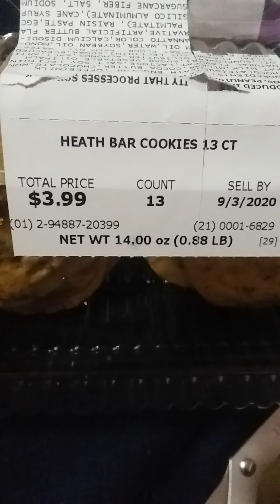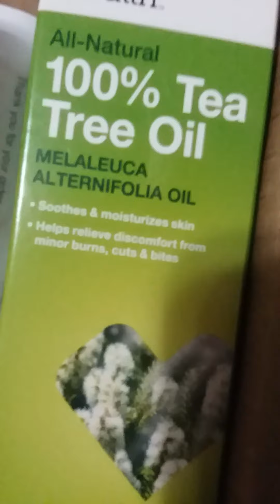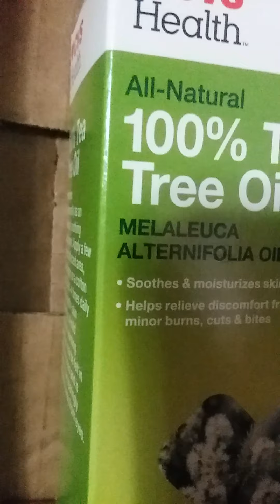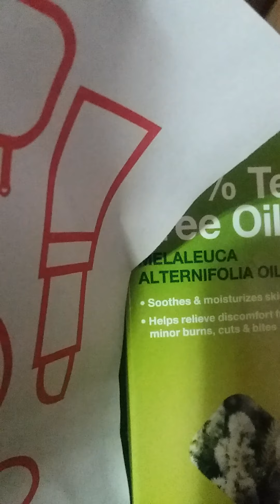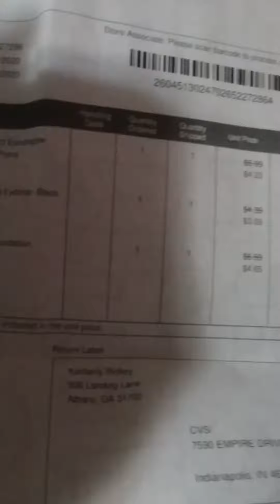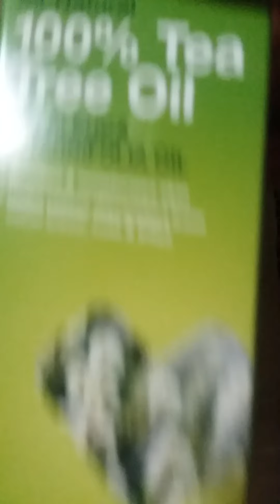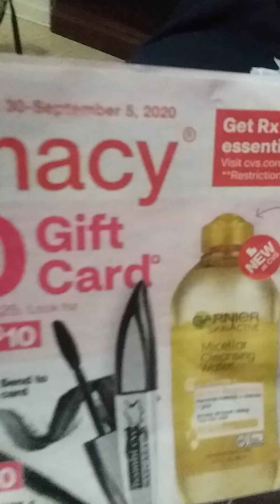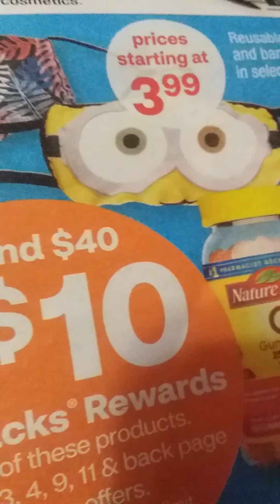CVS Haul online